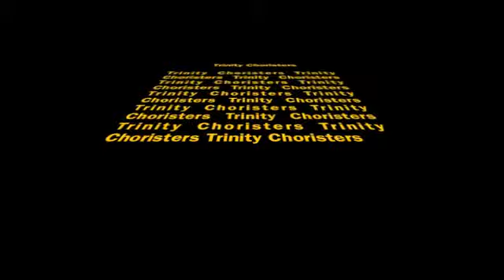Children's Choir practice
Children's Choir (Choristers) having fun practicing their exercises.